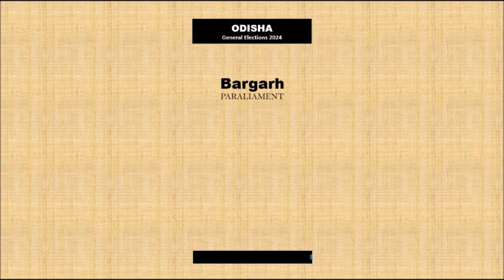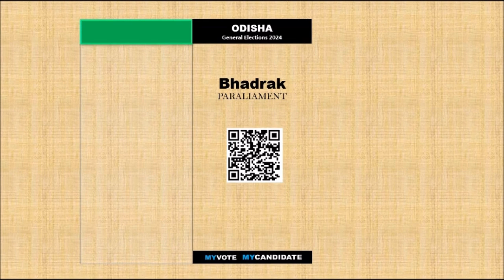ODISHA PARLIAMENT RESULTS 2024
Odisha MPs